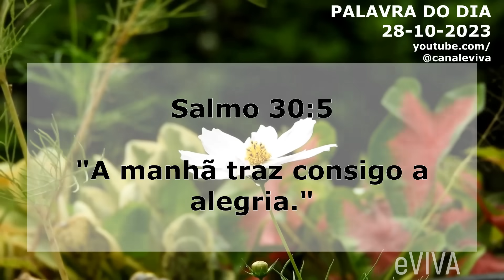PALAVRA DO DIA 28 DE OUTUBRO 2023 | DEVOCIONAL DIÁRIO | MOTIVACIONAL E REFLEXÃO DE VIDA eVIVA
Mensagem de bom dia e oração especial para hoje, sábado dia 28 de outubro de 2023 eVIVA. E o versículo de hoje é o seguinte! "A manhã traz consigo a alegria." Salmo 30:5 - PALAVRA DE HOJE eVIVA

PALAVRA DO DIA 28 DE OUTUBRO 2023 MOTIVACIONAL E MENSAGEM DE BOM DIA eVIVA